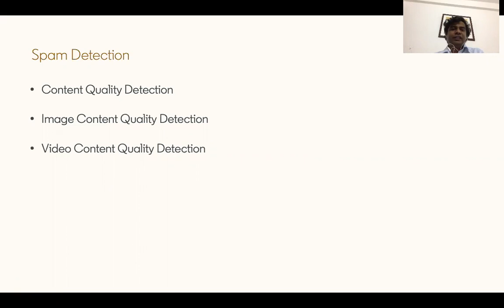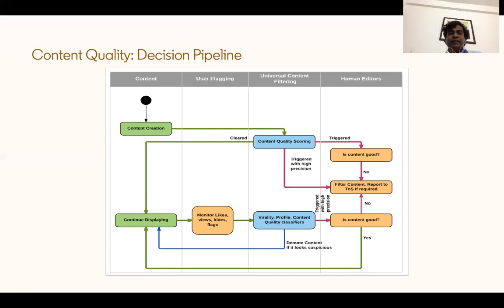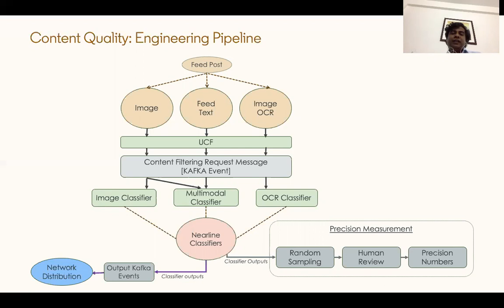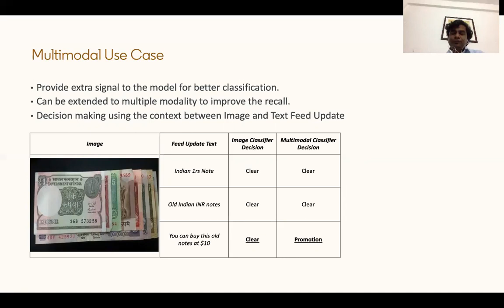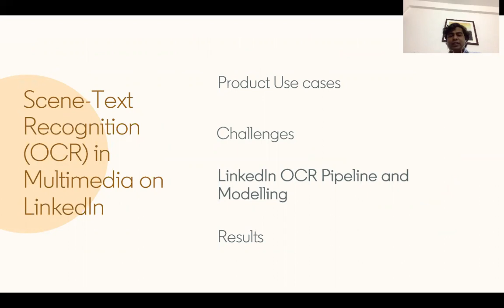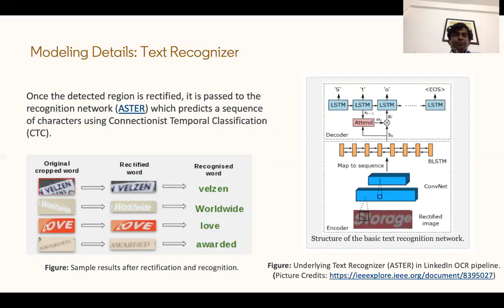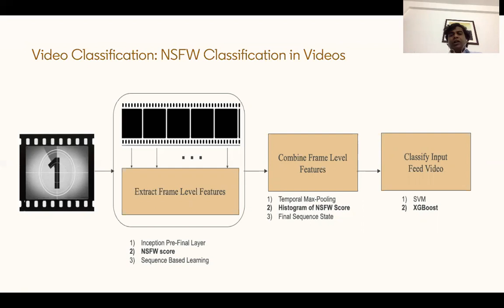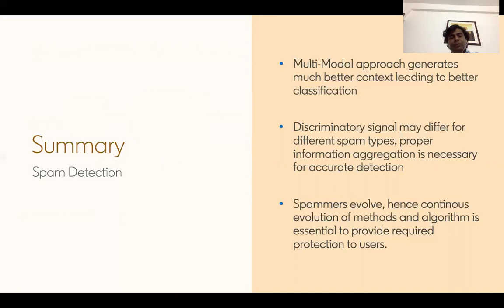KDD 2020: Lecture Style Tutorials: Image and Video Understanding for Recommendation -Part 11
and Spam Detection Systems